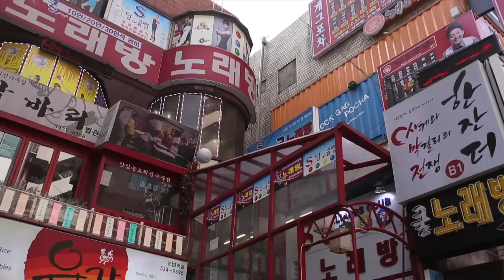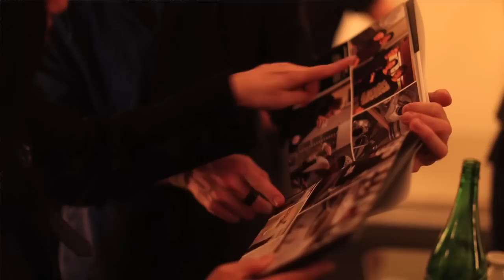Richie Hawtin - Asia Tour 2014 (Shanghai, Taipei, Seoul, Tokyo)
Time really does fly by when you have so many projects going on AND when you're having so much fun, but finally we had the chance to go back to some of the places in Asia that I don't get to that often!  One of the things that I was reminded of on this tour was that there's so many people around the world who have really dedicated their lives to being active in the world of Electronic Music.  As a DJ you kind of just pop in and out of so many places that it's hard to really understand and appreciate all the time, energy and dedication that goes into keeping all of the scenes around the world strong and continually developing.  So while travelling through China, Taipai, South Korea & Japan I thought it was a good chance to catch up with some friends and sit down and talk about the current state of Electronic Music.

-Rich

CONNECT

Richie Hawtin